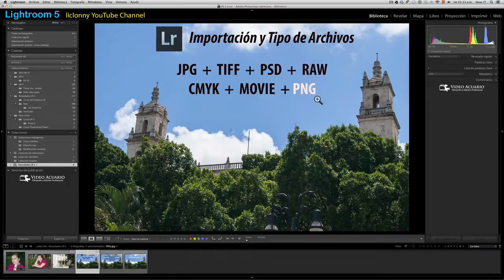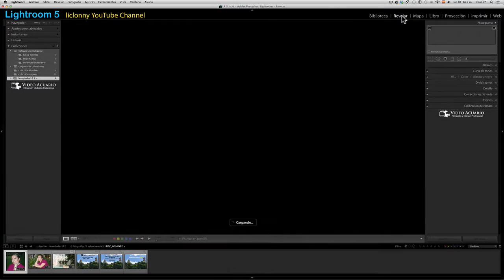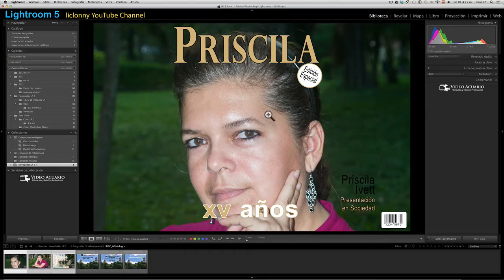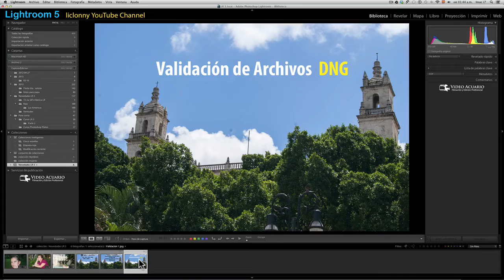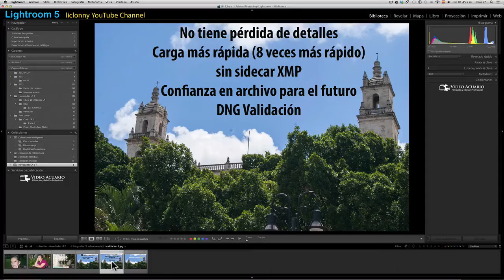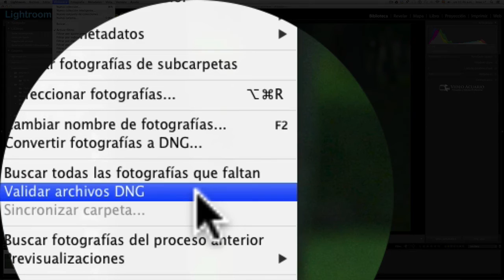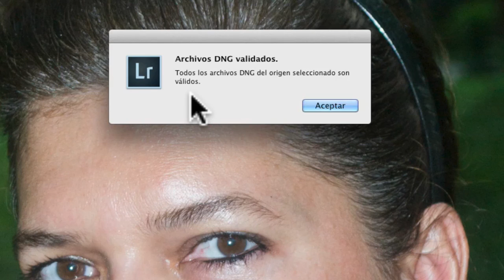Tutorial Lightroom 5 # 11 ¿Cuáles son las Novedades en Archivos PNG, Mapa, Validar y DNG?. liclonny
En este unltimo tutorial de las Novedades del Lightroom 5 mostramos los cambios en la seccion de Mapa, la aceptación del formato PNG y como podemos utilizarlo, y la nueva herramienta de Validación de archivos DNG